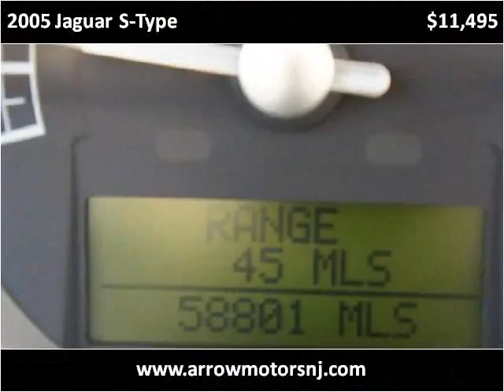2005 Jaguar S-Type Used Cars Linden NJ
This 2005 Jaguar S-Type is available from Arrow Motors.